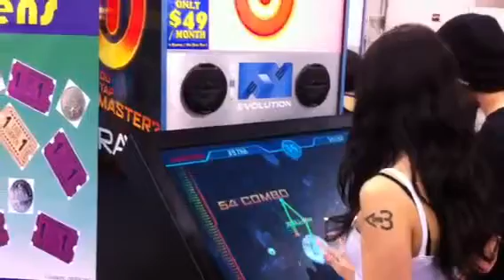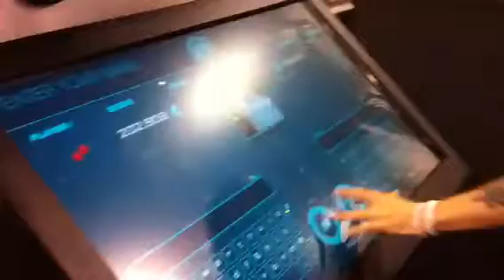JOKR & Happy Feet Playing ReRave at AMOA 2012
This is Seth aka Happy Feet and me playing my favorite ReRave song, Chicabomb, at the AMOA convention here in Las Vegas, NV on 3/16/12. Seth and I are still noobs at this game but catching on quick! Thanks to Danny for recording this!